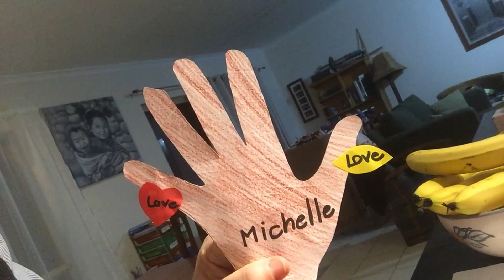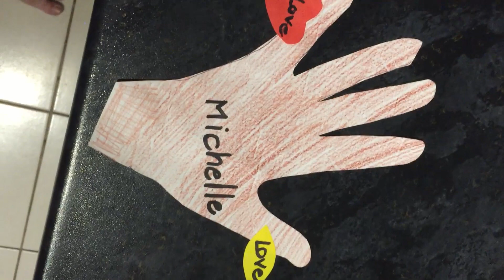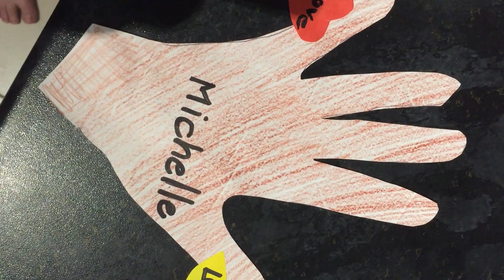Kindy Kids @ home - Session 03 - 3 May 2020 (Michelle)